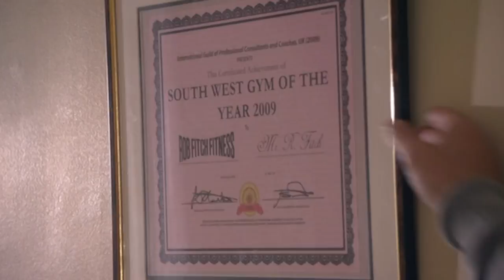Fitch Family Goes Homeless - Skins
After finding out her husband lied to her, Katie and Emily's mother is arguing with their father whilst men from the government ring at the entrance door...